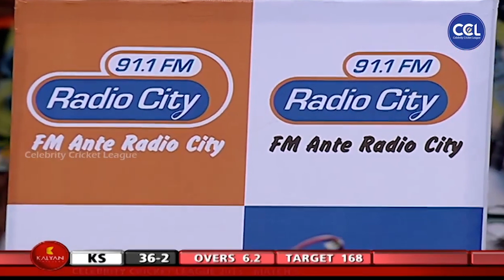FANTASTIC FOURS From Kerala Players Excites Kerala Supporters Against Bhojpuri Team